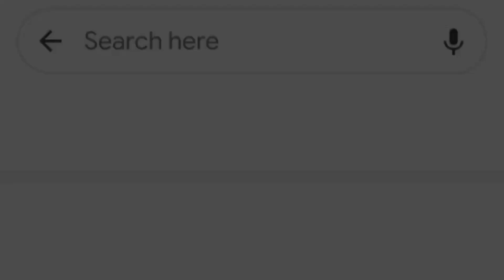Kahani 2.0 || Last day of College🎓 Dalmia College Jharbeda // Unlimited guy Suman||Friendship 4Ever🥀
Last day of exam definitely meant first day of freedom. Our favourite ritual was tearing down the date-sheet and playing to our heart's content because no one had the right to ask us to study. Afterall fun was on its way and we deserved it.

Written, Composed & Music by Kaifi Khalil Directed by Muhammad Baloch Mixed & Mastered by Lil AK 100 & Dijay Khalifa

Hey Guys - It's me Suman
from -:India_Odisha_Sambalpur_Bamra

Kahani Suno

Haan Zubaani Suno

Ikraar Hua Tha

Kahani Suno

Haan Zubaani Suno Ikraar Hua Tha

Mujhe Pyar Hua Tha. Ikraar Hua Tha

Deewaana Hua Mastana Hua Teri Chahat Mein Kitna Fasana Hua

Tere Aane Ki Khushbu Tere Jaane Ka Manzar Tujhe Milna Padega Ab Zamana Hua

Sadayein Suno Haan Jafayein Suno

Mujhe Pyar Hua Tha Mujhe Pyar Hua Tha